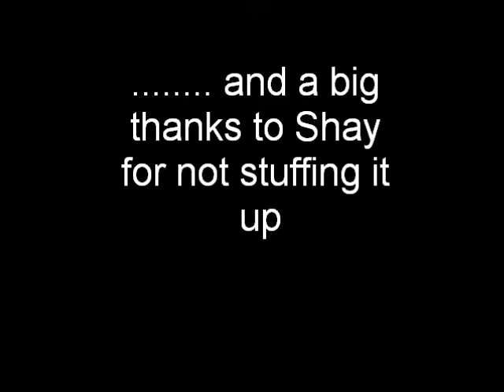Peel Peel Peel the Potato